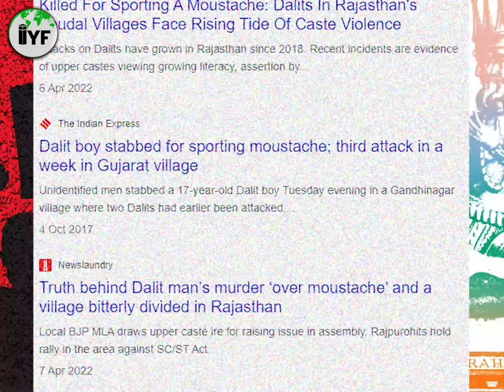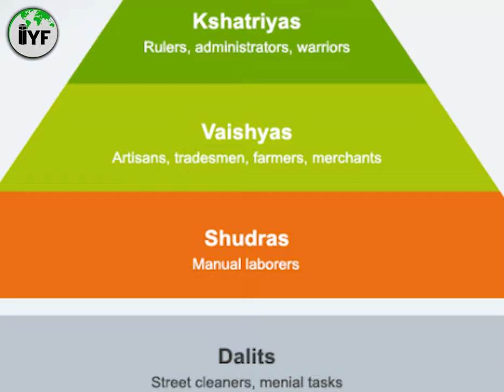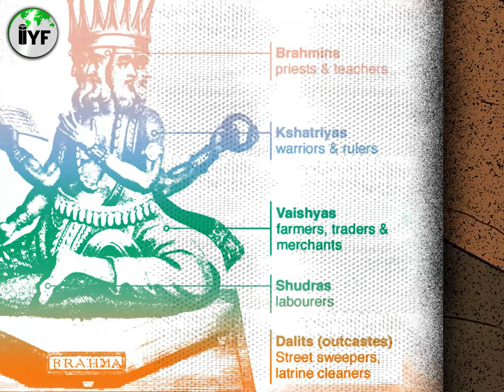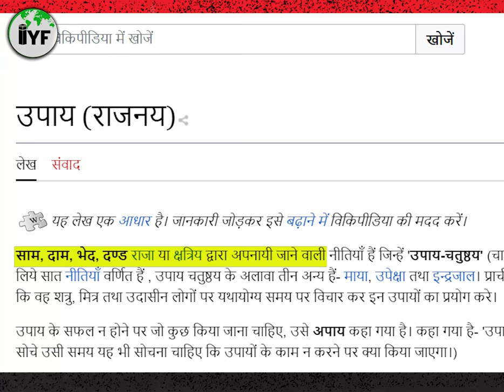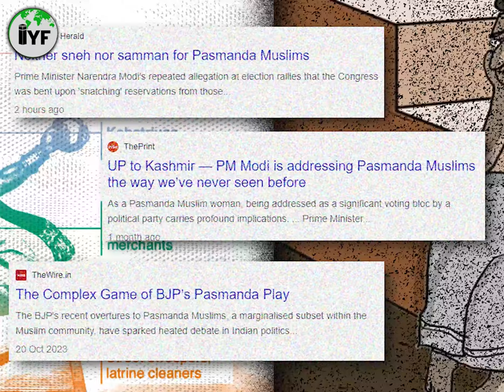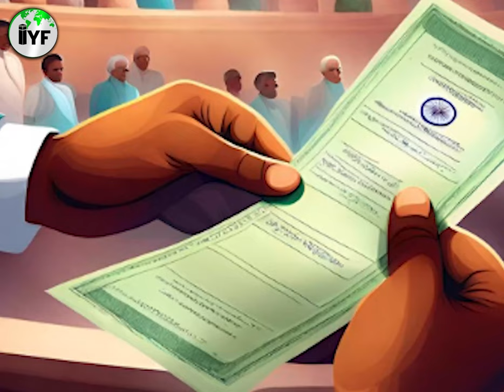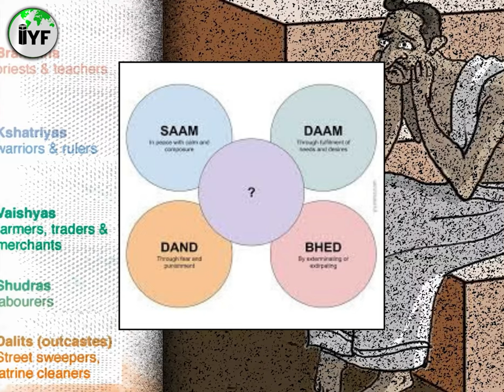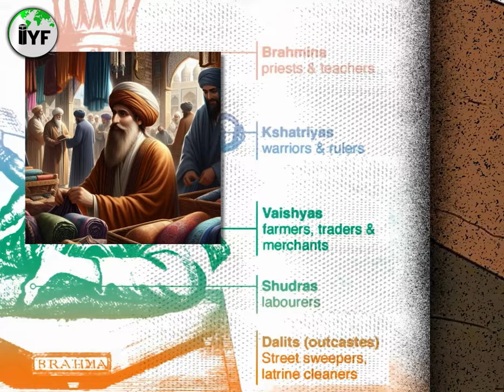The Dalit Issue || History, Present Scenario and Solution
In this video, we aim to analyze the history and past of the indigenous group in India known as Dalits, who have faced perpetual discrimination since ancient times. We also look into the current scenario and endeavor to find the most relevant solution for their issues.
इस वीडियो में, हम भारत के दलित समुदाय के इतिहास का अध्ययन करने की कोशिश कर रहे हैं। ये लोग पुराने समय से ही भेदभाव का सामना कर रहे हैं। हम इसके साथ ही वर्तमान स्थिति को भी देखेंगे और उनकी समस्याओं का सही समाधान ढूंढ़ने का प्रयास करेंगे।